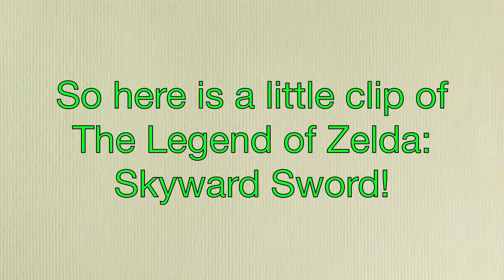The Legend of Zelda: Skyward Sword - Thrill Digger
You will be amazed.